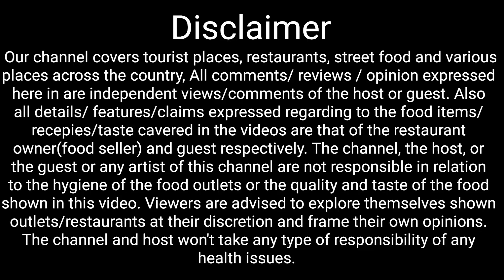જામનગરનો જોટો | જામનગરનું જમાવટ કરતું ફૂડ | Most spicy fast food | best food in jamnagar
જામનગરનો જોટો | Most spicy fast food | best food in jamnagar | high ge